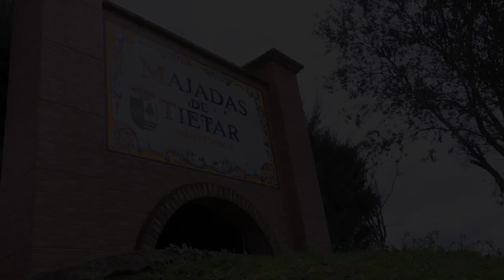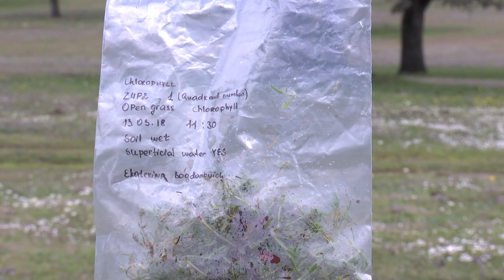Majadas del Tiétar, "centinela" del cambio climático